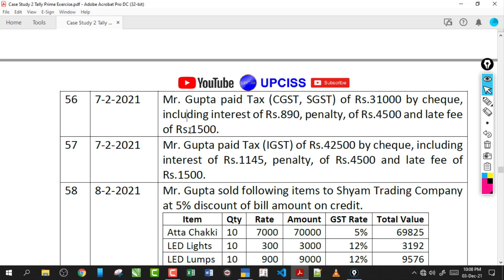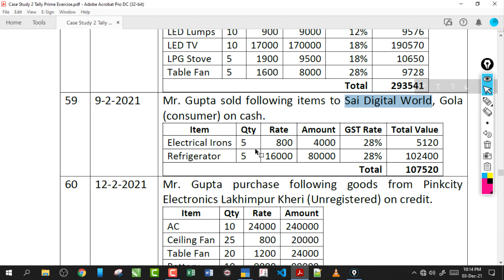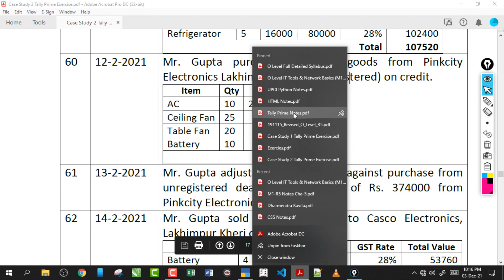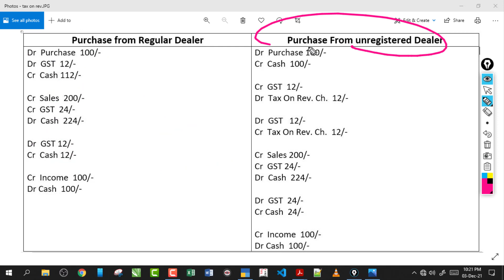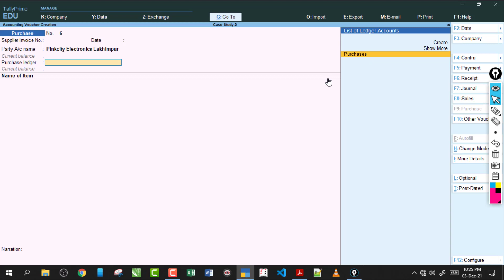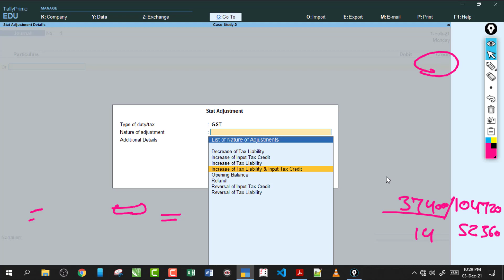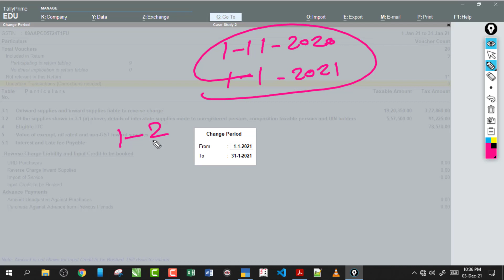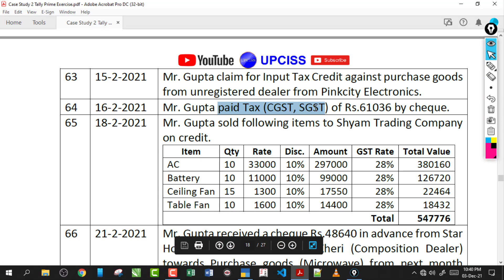Case Study 2 February Month Purchase from Unregistered Dealer| UPCISS | Lecture 46